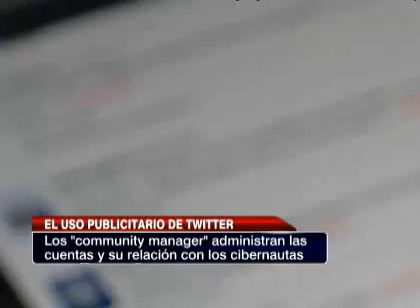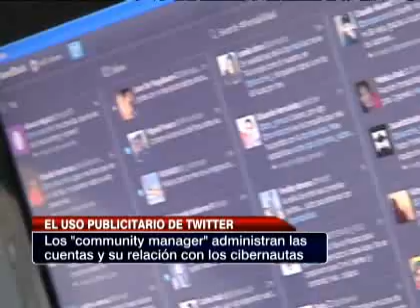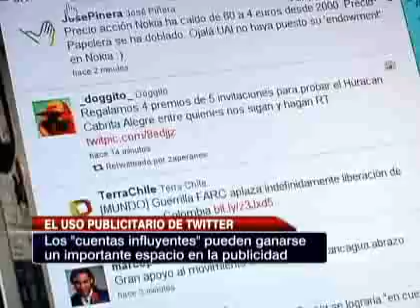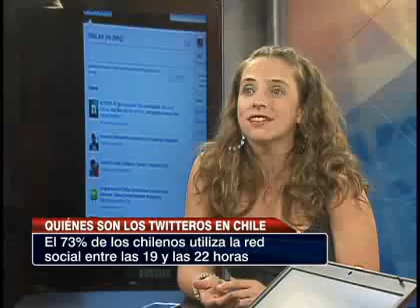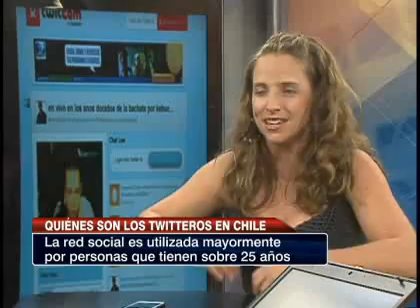Los chilenos y su relación con Twitter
Entrevista a Bernardita Ruffinelli, directora de comunicación de Digital HKC.